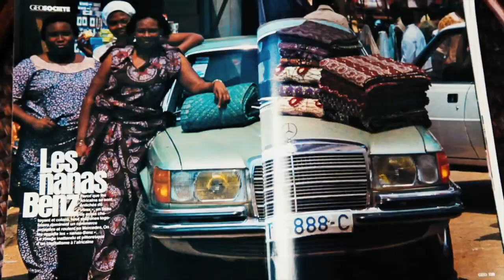VLOG TOGO: Grand Marché Lomé / Ayélévi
TOUTES LES INFORMATIONS ICI MES COPINES

Hellooooo j’espère que vous allez bien! Je suis très heureuse de vous retrouver aujourd'hui pour une nouvelle vidéo sur mon séjour au Togo, dans cette vidéo je vous parle du grand marché de Lomé.. J’espère sincèrement que la vidéo vous plaira. Si c’est le cas n’hésite pas à me mettre un Like et laisser un commentaire pour me dire ce qui vous a plu.

Autres informations:
Je m’appelle Ayélévi, j’ai 28 ans, je suis d’origine togolaise

Ma Caméra : Canon EOS 700D, objectif 18-55
Trépied: acheté à Darty; marque PRIMAPHOTO (40€)
 J’utilise aussi des parapluies achetés sur ce site (6% de remise via IGRAAL):

J’édite mes vidéo avec IMOVIE

Mon INSTAGRAM : ayelevi777

Je vous fais pleins de bisous et je vous remercie par avance pour vos commentaires.